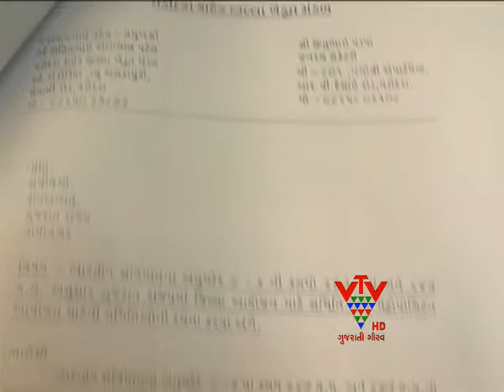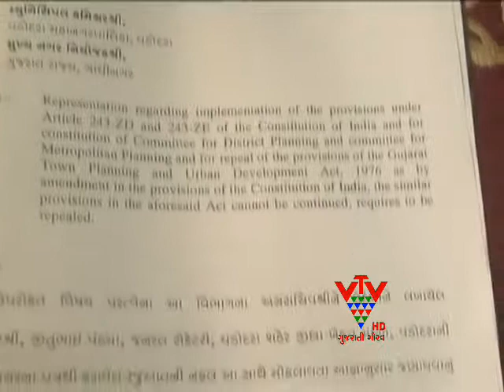CITY AND DISTRICT FARMERS ASSOCIATION FURIOUS AGAIN CORPORATION AND VUDA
વડોદરા શહેરના વિકાસ માટે કોર્પોરેશન અને વુડા વિવિધ ટાઉન પ્લાનીંગની સ્કીમ અમલમાં મૂકે છે. જોકે આ સ્કીમોને અમલમાં મૂકવાનો અધિકાર કોર્પોરેશન કે વુડાને નથી, એવો ઉલ્લેખ ભારતના બંધારણમાં કરાયો છે. જેથી શહેર અને જિલ્લા ખેડૂતમંડળે કોર્પોરેશન અને વુડા સામે બાંયો ચડાવી છે.